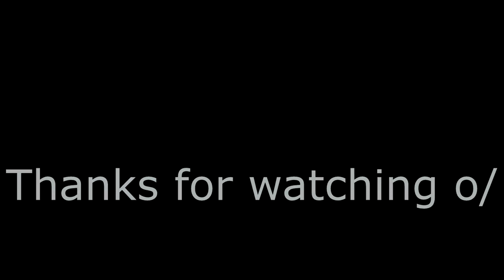Inazuma Eleven GO Strikers 2013 - Secret Hissatsus part 2